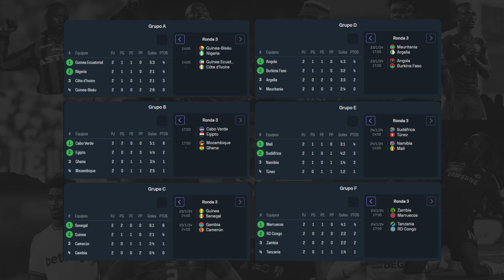EL XI IDEAL - JORNADA 2 DE LA COPA AFRICANA DE NACIONES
Jornada 2 de la Copa Africana de Naciones finalizada y ya todo se va despejando rumbo a la última jornada de Fase de Grupos. En esta hubo grandes rendimientos. ¿Falta alguien? ¿Sobra alguno? Dejadlo en los comentarios.

COPA AFRICANA DE NACIONES 2024